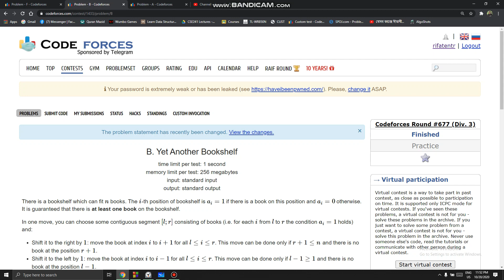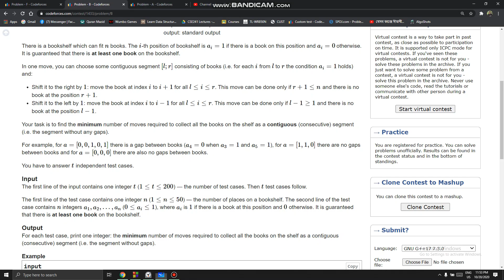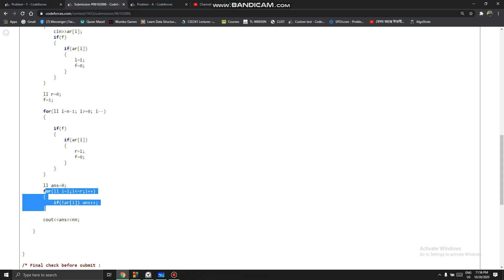B. Yet Another Bookshelf || Codeforces Round #677 (Div. 3)